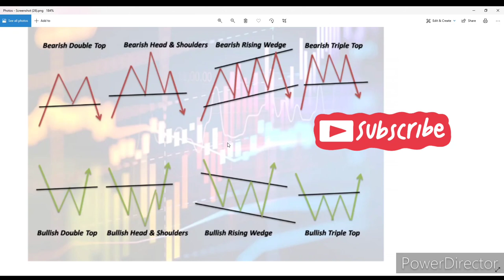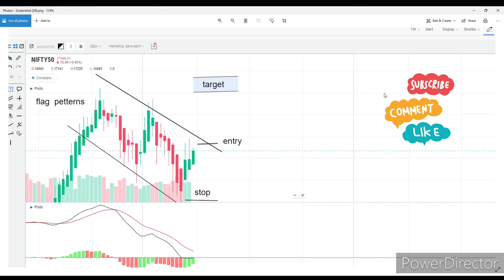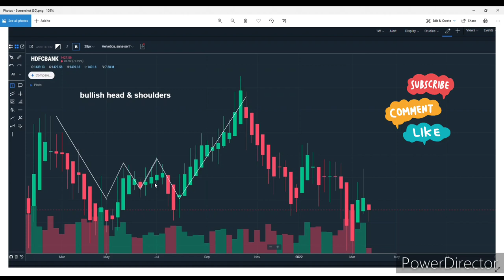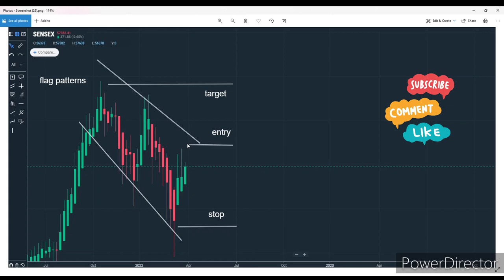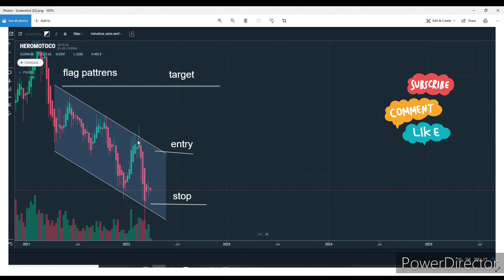chart pattern and best cumpany | continuation | reversal pattern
2nd Camera Canon 90D
50MM LENS
CAMERA TRIPOD